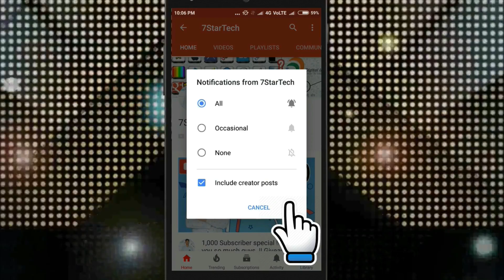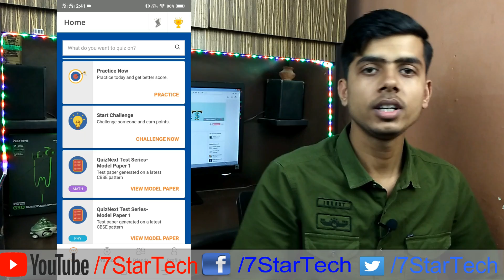class 12 IP informatics practices ke Board Exam ki teyari kese kare - 7startech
or Offline

or Offline

In this video I show you class 12 IP informatics practices ke Board Exam ki teyari kese kare - 7startech.